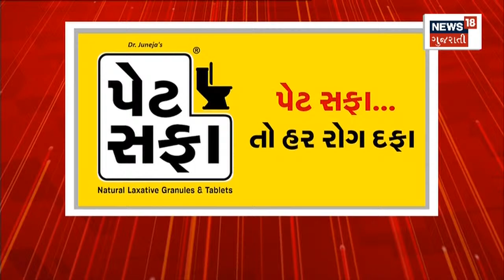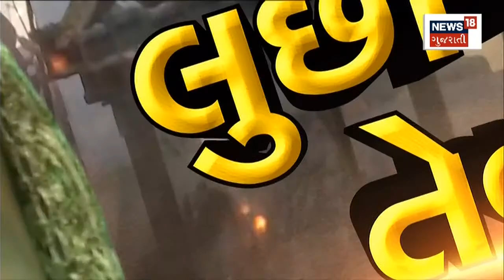Morbi Bridge Collapse | દુર્ઘટનાએ વિખેર્યા અનેક પરિવાર | Gujarat News | News18 Gujarati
Morbi Bridge Collapse | Many families were shattered by the tragedy.

Morbi Bridge Collapse | દુર્ઘટનાએ વિખેર્યા અનેક પરિવાર.